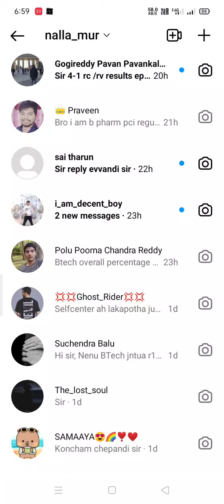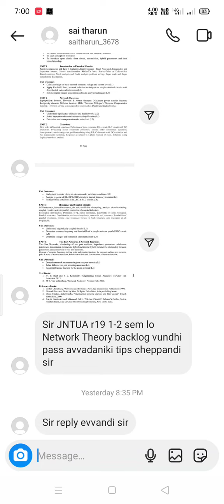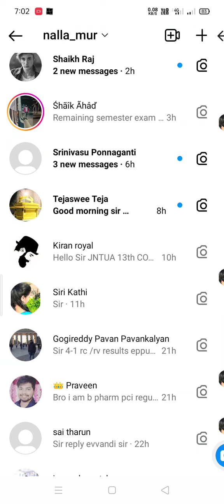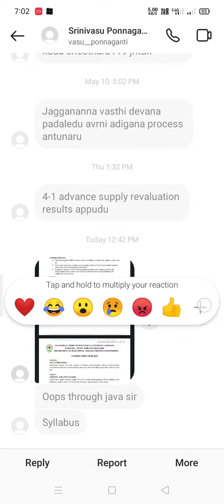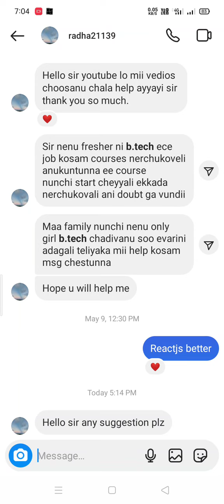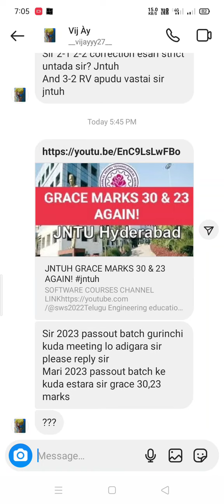jntuk/ jntuh/jntua/ jntuv students doubts clarified today||16-5-2023#jntuh#jntuk